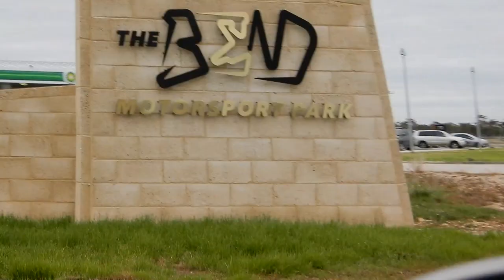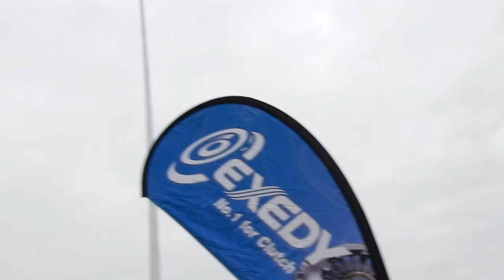DRIFT MASTERS AUGUST 2019 @ The Bend Motorsport Park, South Australia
AUGUST 2019 DRIFT MASTERS @ The Bend Motorsport Park
My First Time At The Bend Motorsport Park and God I Loved It!
Cant Wait to Drive This Event/Track, Thanks Driver for Putting On A Show and The Event Organisers.